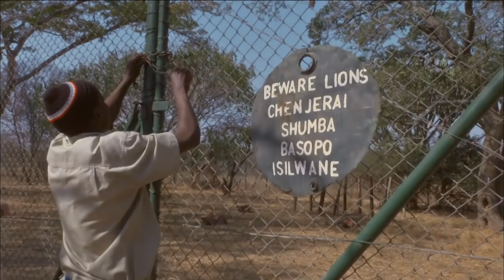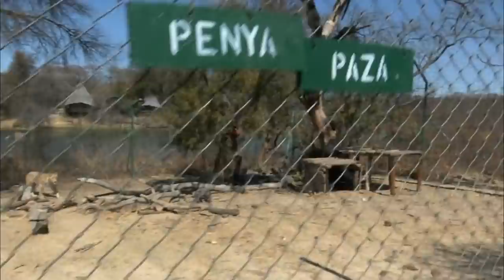Lions pride, Nature, Strike Force! (Part 5 ) 2018 HD Documentary.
Lion cubs take their first hunting skills.